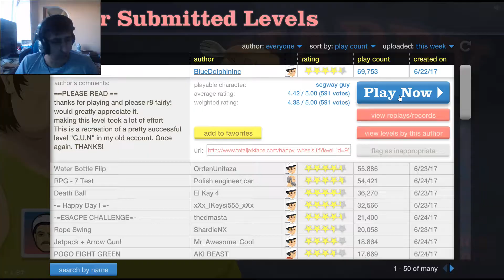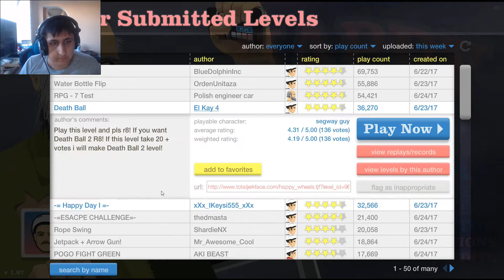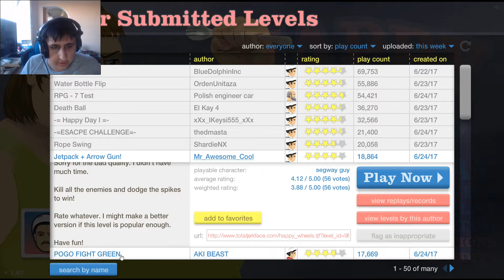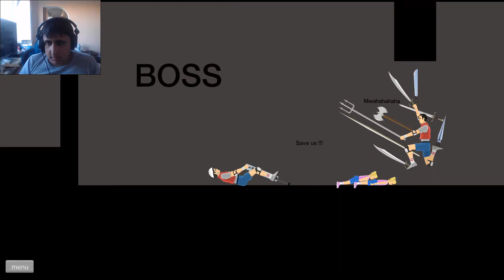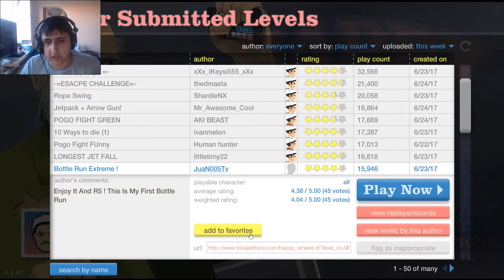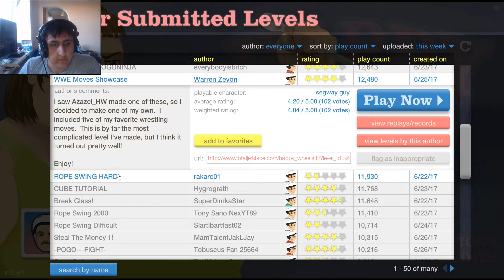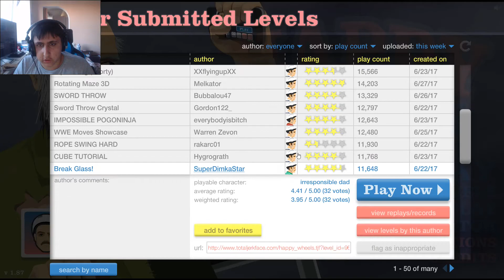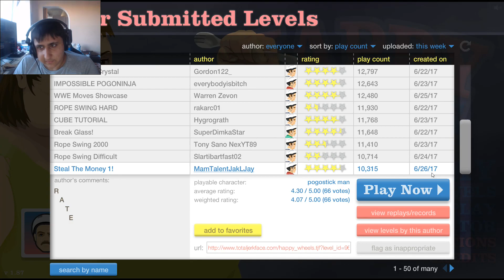Happy Wheels #6 ► Санта должен жить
Всем приятной жизни, с вами Чумной психиатр и мы продолжаем играть в Браузерные игры

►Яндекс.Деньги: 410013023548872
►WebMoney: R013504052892